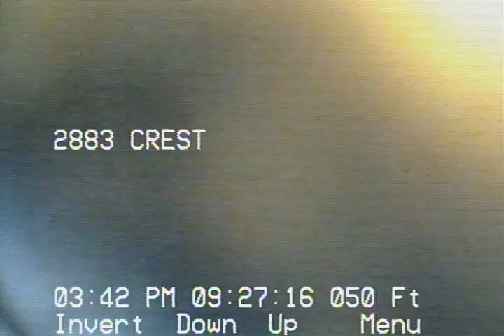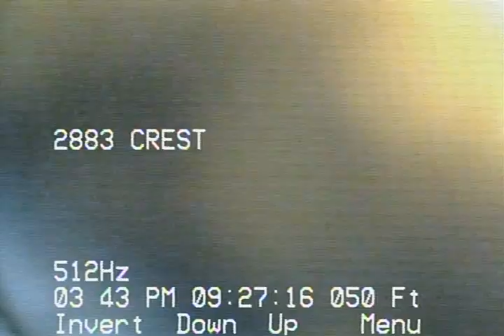2883 crest rd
camera results
1)roots located at 27',29',35' and 41'
2)could not get camera past 43' line holding water could not see problem
3)lots of grease build up under house
4)pipe from house to clay connection no problems seen